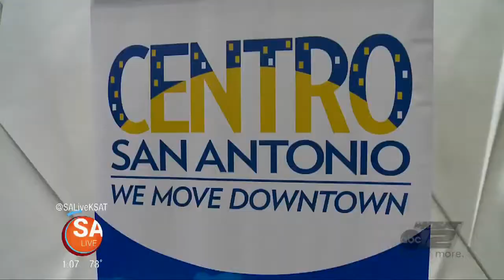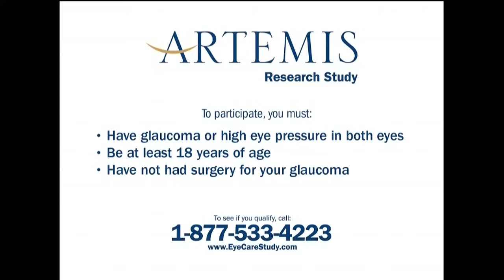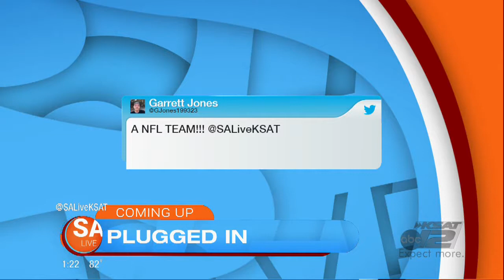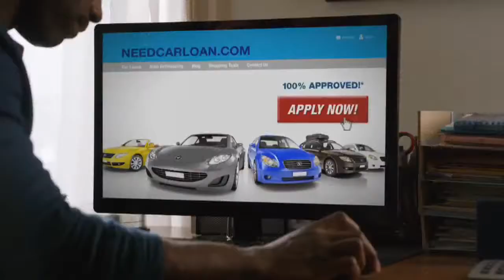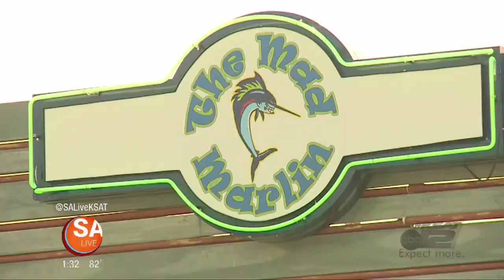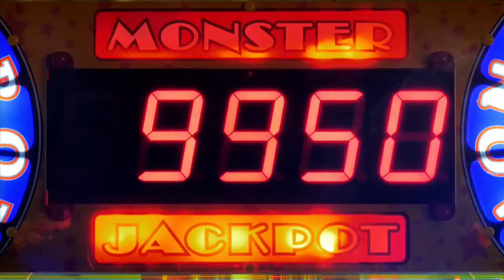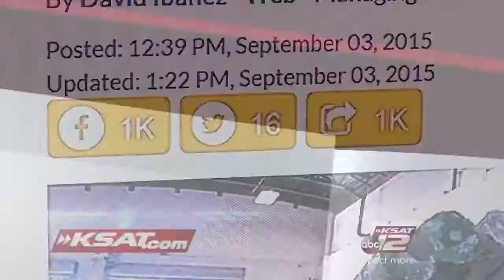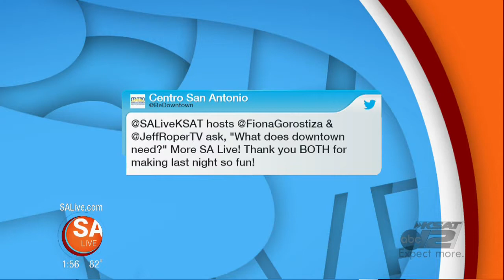SA Live - 9/16/15